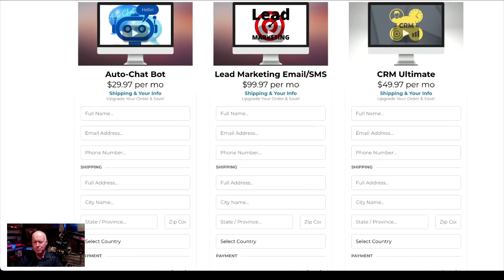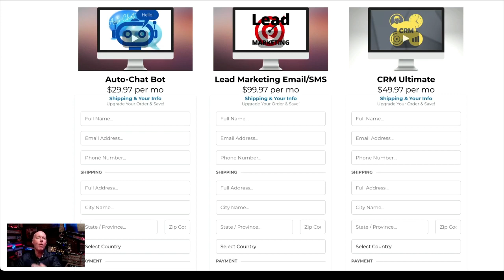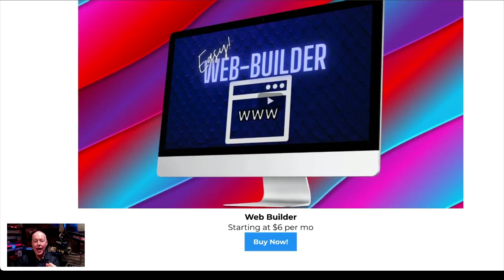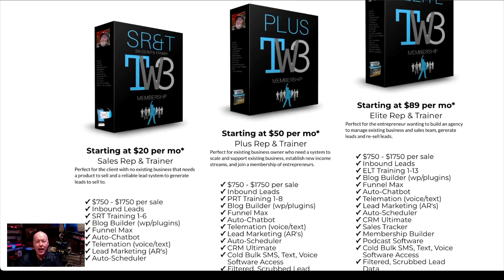The difference between being a member or user at TW3 - terrywilson3.com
Great question that came in over the weekend about which has the best value. Some clients should only be a component user of our tools because that's all they need. Other's might find value in being a member because of the various other software, support, or additional revenue stream that membership offers.